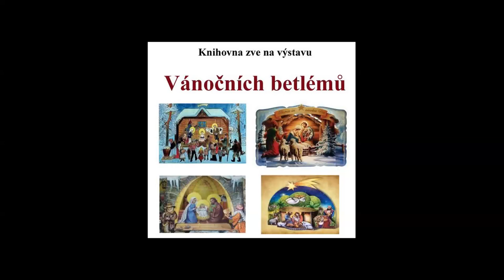Betlémy v Rynárci 2019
Pozvánka na výstavu betlémů ...